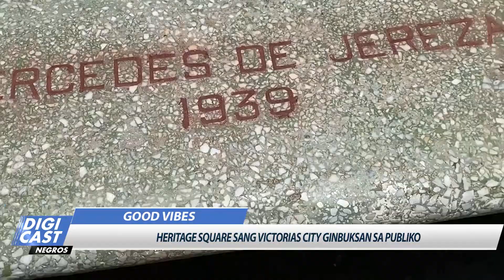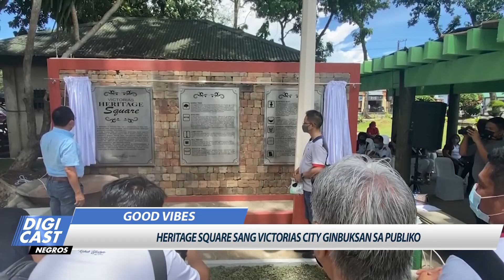HERITAGE SQUARE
Mga butang nga masobra sa 80 years old gintipon sa Heritage Square sa plaza sang Victorias City